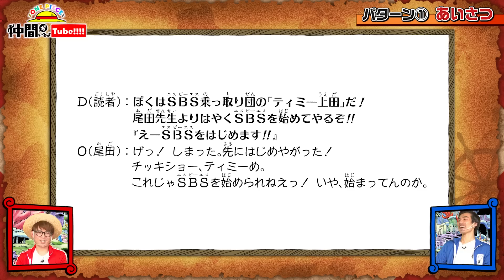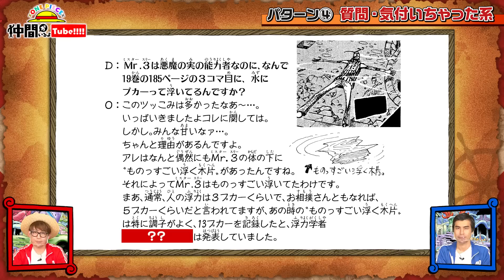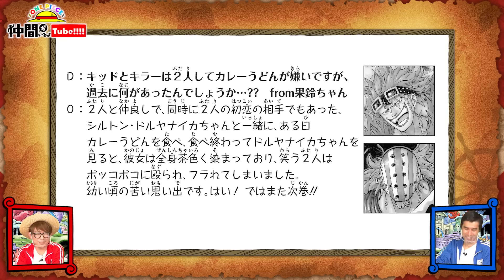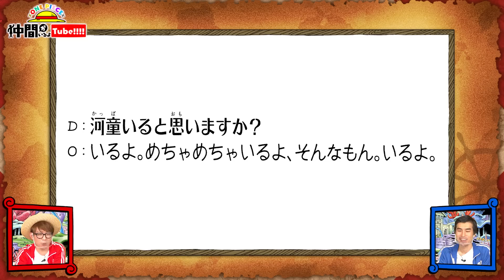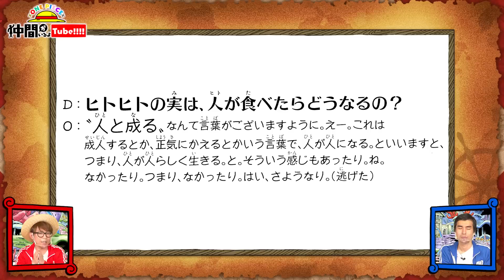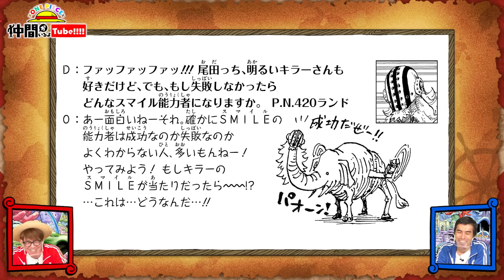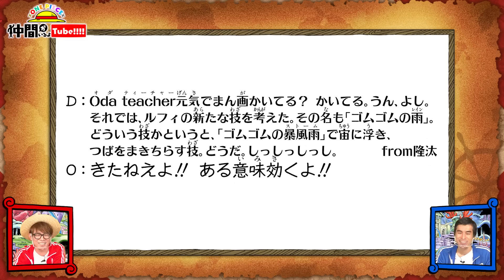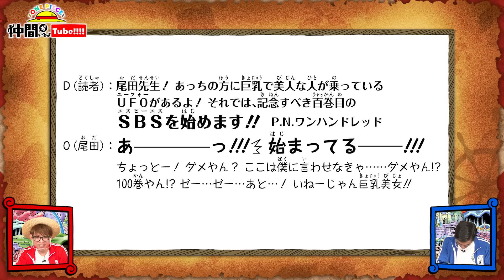【厳選】ワンピ裏設定＆投稿チャレンジ【仲間がいるよTube!!!!】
仲間がいるよTubeでやって欲しい企画を大募集！
Twitterで 仲間がいるよTube をつけてツイートしたり、
YouTubeのコメント欄に書いてみてね！